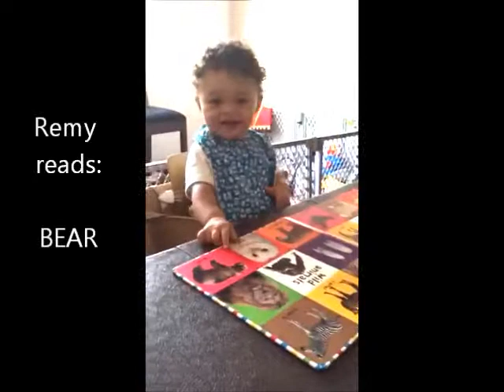Baby Sign Language: Remy Signs Bear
Remy is little our SignShine! He read and signs BEAR.